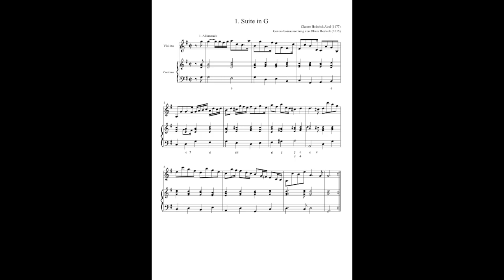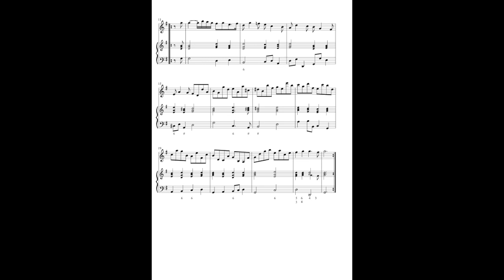Musica bremensis 4 - Clamor Heinrich Abel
Clamor Heinrich Abel (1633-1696): Suite G-dur für Violine (Viola da Gamba) und B. C., 1. Satz: Allemande